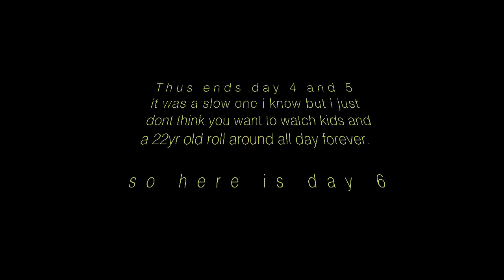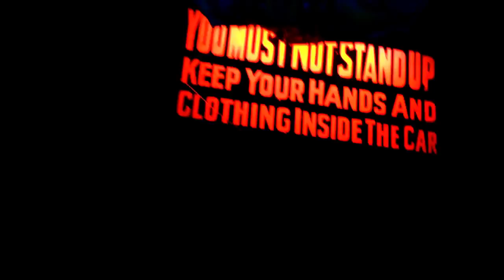England Day 4, 5, & 6: For the Love Of Glitches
a bit of rain, and a bit of child's play; unfortunately I've either been so busy or too lazy too film much the past couple days so this is a big blurr of the last three days and the limited times I brought out the camera.

Courtside  - provided by Filmora

Besides You  feat. Soundr - song by Rameses B